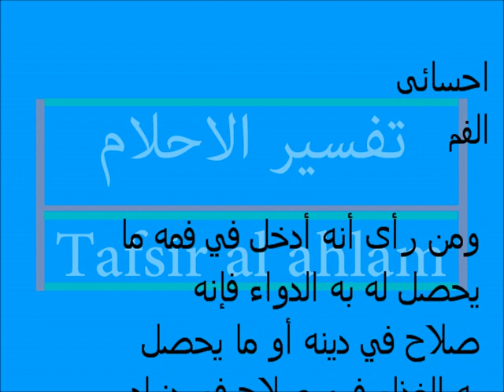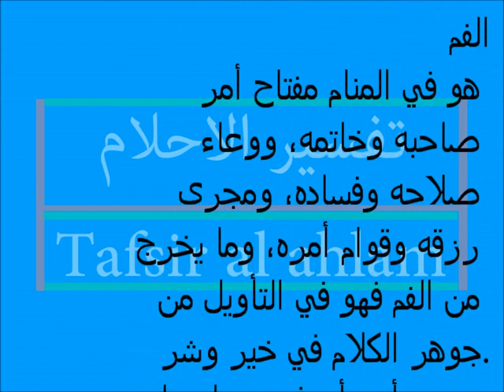في رؤيا الفم Tafsir al ahlam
تفسير,
ابن سيرين,
تفسير احلام ابن سيرين,
تفسير حلم,
تفسير الاحلام للامام الصادق,
مفسر الاحلام,